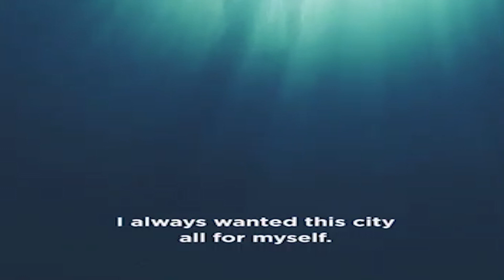Ciro di Marzio - The Immortal (Gomorrah Season 4 Final Scene)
Last scene of Gomorra s4ep12
Ciro di Marzio never died :)